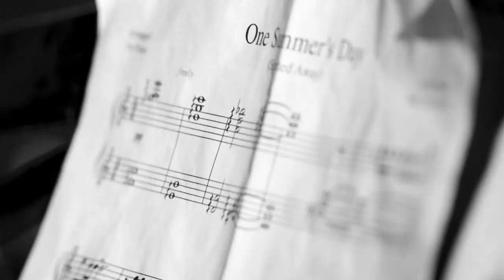VINCENT LEE (Julien Bams Sound-Genie) live am Flügel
Julien Bam und sein Team stehen in Youtube-Deutschland für wahnsinnige Qualität und wahnsinnigen Erfolg. Eine Kombination, die mit den restlichen Youtube-Trends so viel zu tun hat, wie Grapefruit mit Depression. Das ist nur möglich, weil jeder im Team Julien Bam auch ein bisschen wahnsinnig ist.
VINCENT LEE ist einer von ihnen. Er produziert Soundtracks, pimpt Musik-Bibliotheken, schreibt neue Songs für Ju oder macht Foley - also vertont Sounds und Geräusche nach - so, wie man das sonst nur aus Hollywoodfilmen kennt. Und all das für Youtube-Videos! Müssen tut er das nicht, aber er will es. Was er nicht so gerne will: Im Mittelpunkt stehen. Das Rampenlicht und die große Bühne überlässt er anderen. Dabei hätte er beides wirklich verdient. Doch wo gibt es eine Bühne, mit perfektem Sound für Sound-Perfektionisten, mit Rampenlicht ohne Ego-Spielchen - und gerne auch mit einem Flügel - für den Mann, der am Webvideopreis als Klavierflitzer die ganz große Sensation gewesen wäre? Nirgendwo. Richtig. Deswegen haben wir Vincent diese Bühne gebaut.

Wir spielen LIVE:

6:39-8:58 One Summer’s Day - Hisaishi (Vincent Lee feat. BongoBoulevard)
11:17-12:51
13:37-17:35 King of my Castle - Wamdue Project (Vincent Lee feat. BongoBoulevard)
18:16-18:41 Maria, Maria (I like it loud) - Scooter (Vincent Lee feat. BongoBoulevard)
19:50-23:29 What is Love? - Haddaway (Vincent Lee feat. BongoBoulevard)

VINCENT LEE

JOHN SEYFRIED

EXTREM SEHR GUT:
jeden Mittwoch, 17.00h
NEUES AUS DEM BONGO BOULEVARD

UNSERE GASTGEBER:
Marti Fischer (auch bekannt als "theclavinover")
Marie Meimberg (auch bekannt als "mariemeimberg")

SOUND:
kling klang klang - Cameron McMichael
James Studio - Guy James Cohen

DAS BONGO BOULEVARD TEAM:
Jakob Joiko
Lukas Palm
David Starosciak
Markus Kretzschmar
Dominik Lehmann
Rosa Palm
Manuel Meimberg
Marie Meimberg

BONGO BOULEVARD gehört auch zu funk.